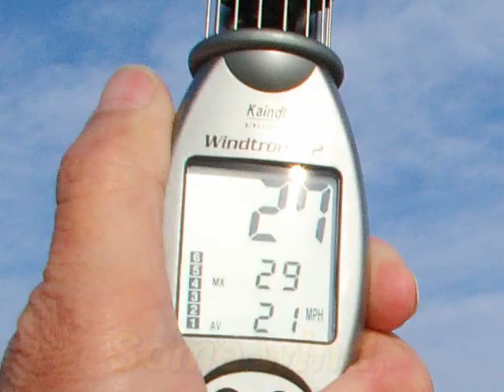Red1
Flying the Mega vented Kite with the Terminator.